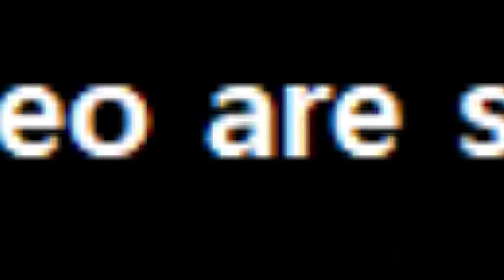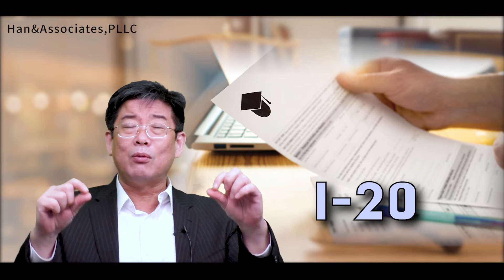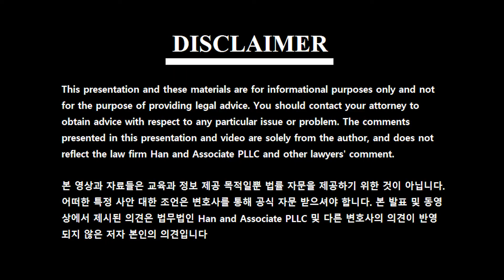F비자에 대한 모든 것 I 학생비자 I 신분변경